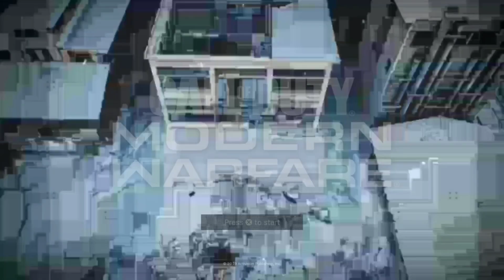INSANE QUICKSCOPE KILL call of duty modern warfare